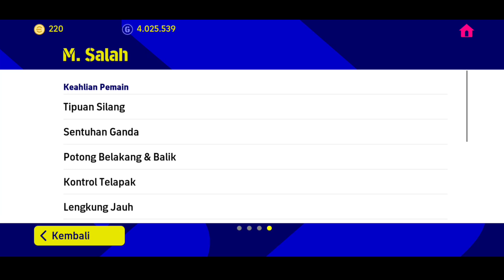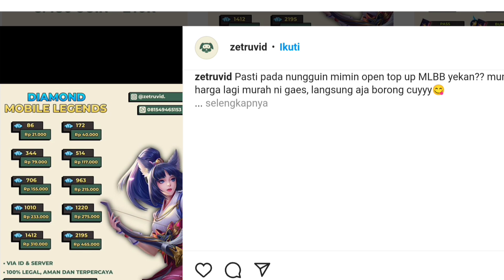BAKAR KOIN! GACHA DE LIGT dan M. SALAH POTW eFootball 2023 mobile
Oke guys itu tadi video saya bakar koin gacha de ligt dan m salah potw efootball 2023 mobile menggunakan trik kosongkan pemain